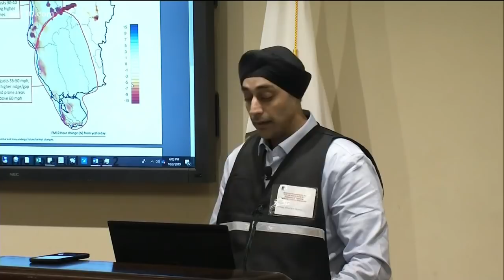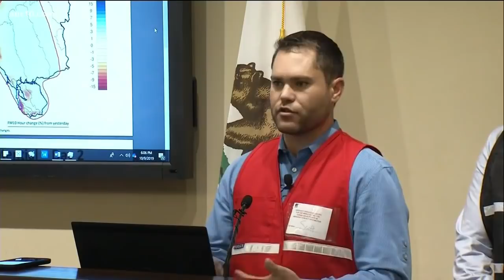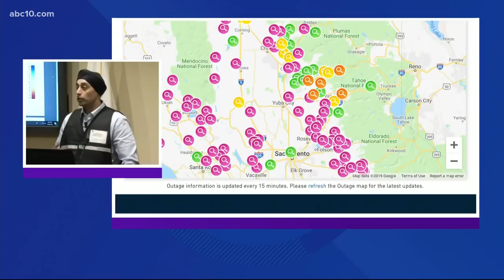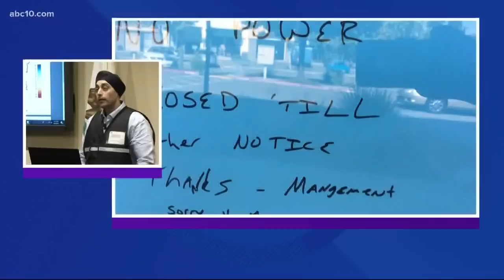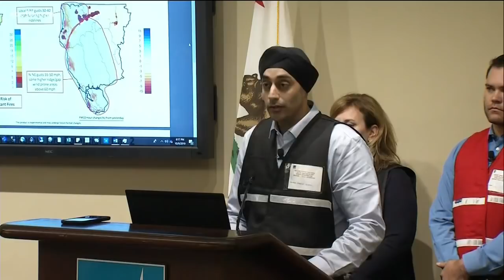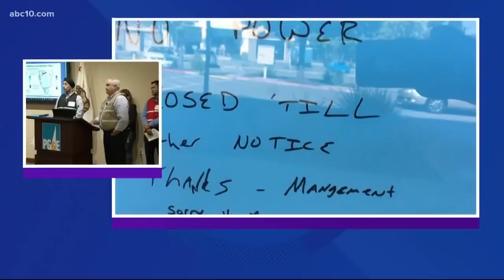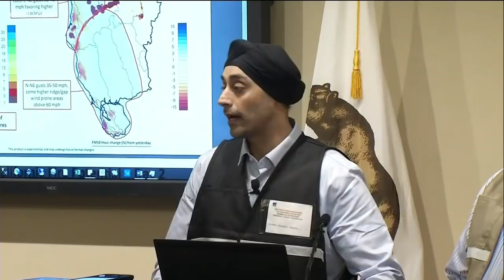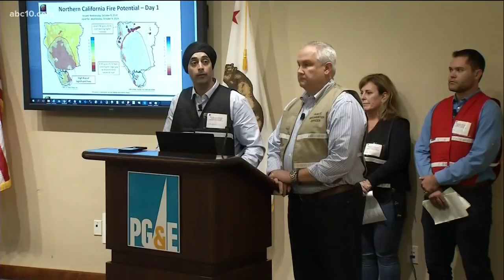PG&E power shutoff | 6 p.m. update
PG&E holds a press conference with the latest information about the power shutoff, plus more information on a wildfire that has ignited in Rio Vista.

Sacramento News